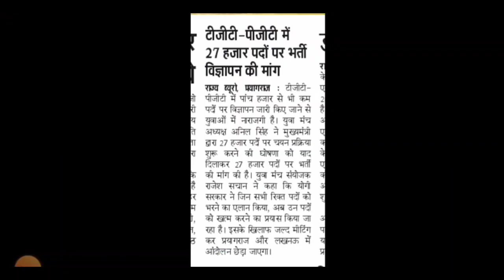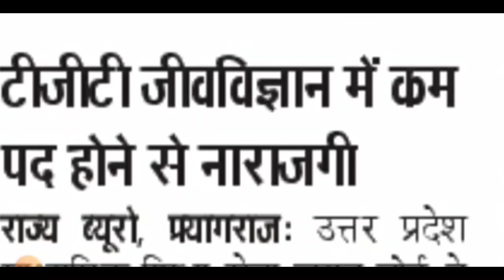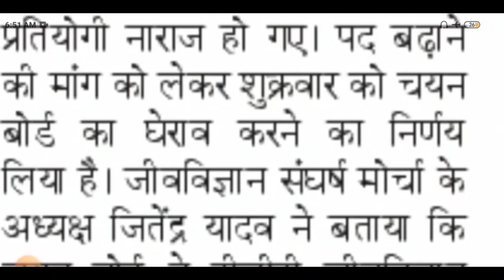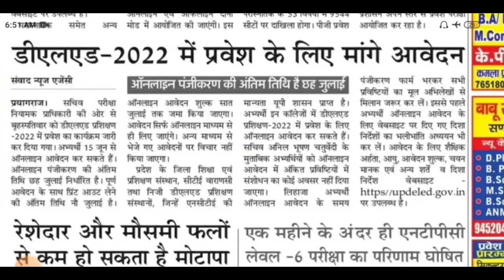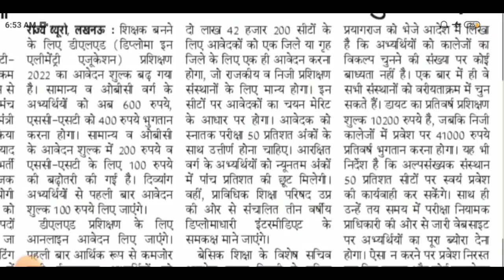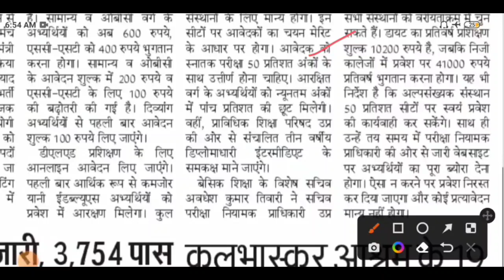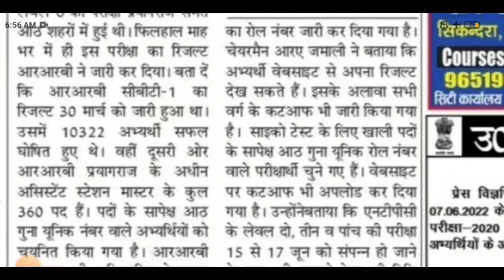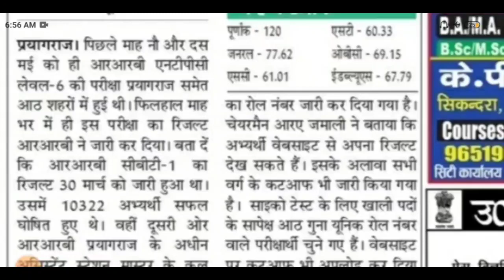27000 पदों पर TGT/PGT भर्ती /rrb ntpc latest news/deled admission/deled admission 2022/up tgt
up bed 1st year exam date 2019, wz